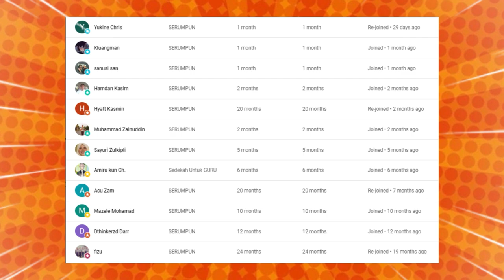TAK SANGKA❗ USTADZAH MALAYSIA SAMPAIKAN HAL INI❗RAMAI USTADZAH YANG TAK SAMPAIKAN INI❗CAKMOJIB REAC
GAES BANTU SUPPORT CHANNEL KITA :

+ @CAKMOJIB TV
+ @KEBUN CAKMOJIB